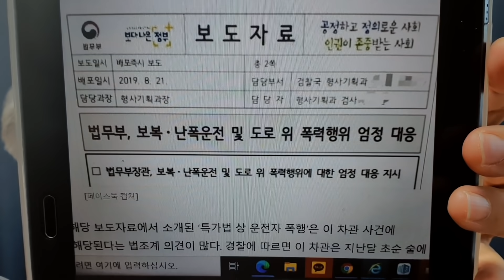[성창경TV] 이용구, 법무실장때 '택시기사 폭행 엄정대응' 지시했었다.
이용구의 내로남불.